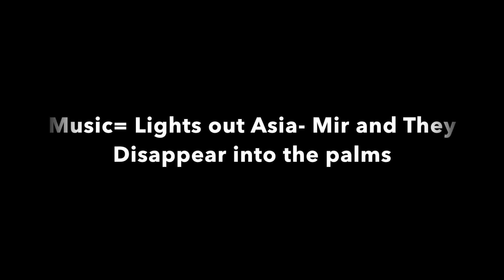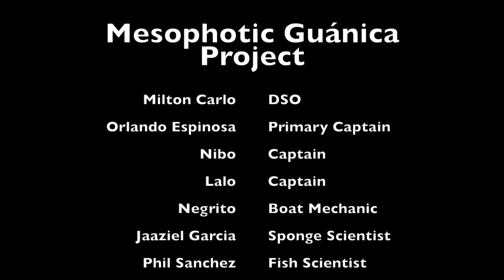Mesophotic Surveys 11